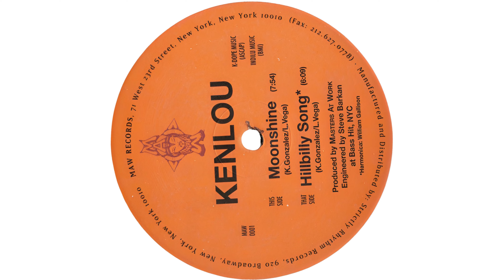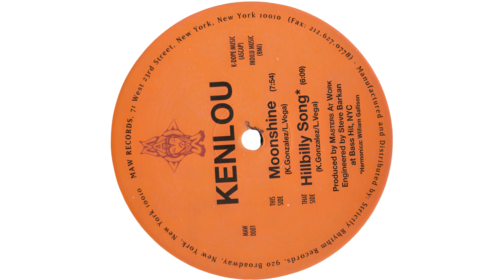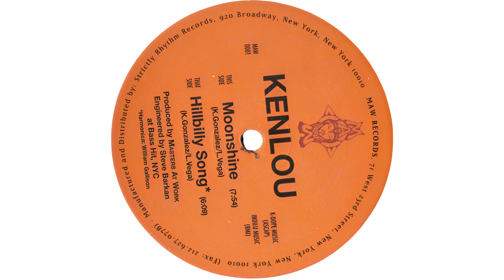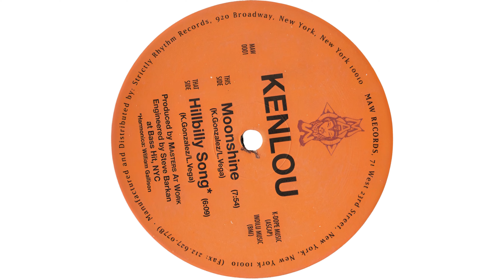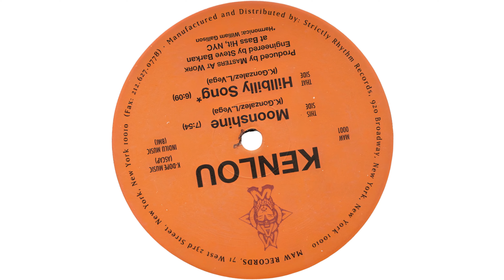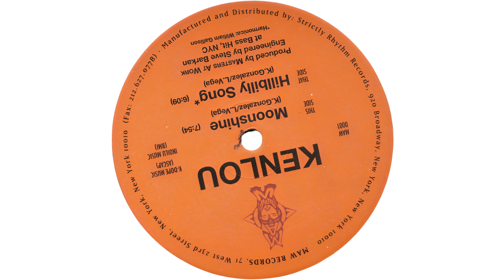Kenlou - Moonshine (Original Mix)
Artist: Kenlou
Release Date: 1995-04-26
Album/Single: Moonshine / Hillbilly Song
Length: 8:03
Record Label: MAW Records
BPM: 121
Style: House
Key: E♭min

This channel is created to promote and support great producers' and labels' releases. Thank you.